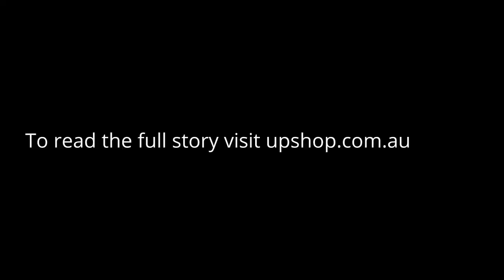Creating Clips For an Upcycled Fence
We created a fence using the innersprings from mattresses. We had to find an easy solution to attach the springs to the posts and pickets. We used bracing strap - a standard building product that comes in a roll and bent it into the correct shape. Easy!